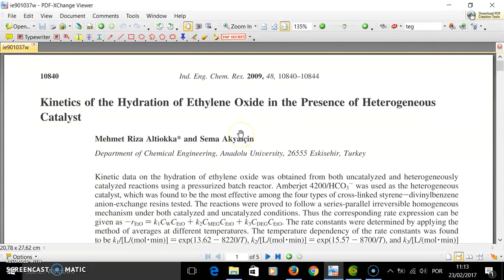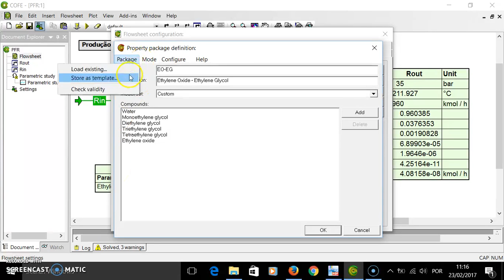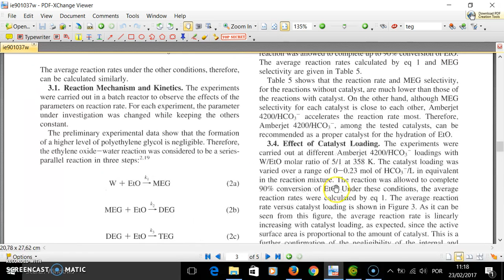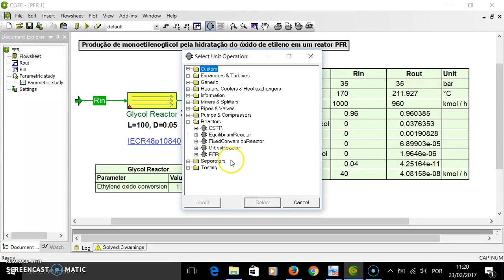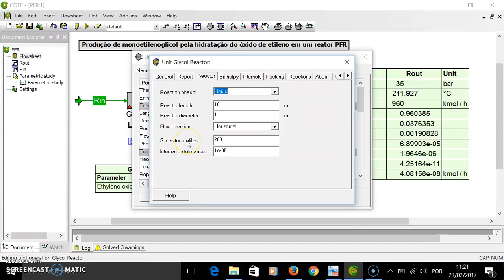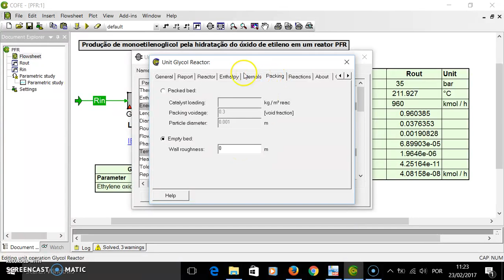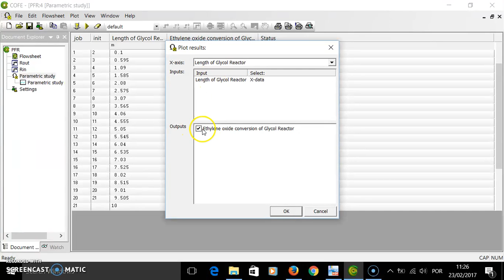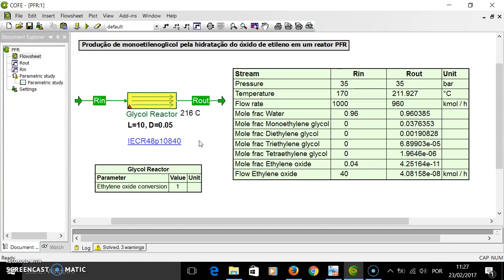Reator de escoamento empistonado, PFR, no COCO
Tutorial que mostra como entrar com a cinética de uma reação química e como configurar um reator de escoamento empistonado, PFR, no COCO. Como estudo de caso considera-se a produção de monoetilenoglicol ou MEG (produto principal), dietilenoglicol (DEG) e trietilenoglicol (TEG) (produtos secundários), a partir da reação de hidratação do óxido de etileno com água. A reação ocorre em fase líquida.

As reações consideradas são em série-paralelo.

O processo completo, incluindo a separação dos produtos e reciclo dos reagentes, pode ser baixado de